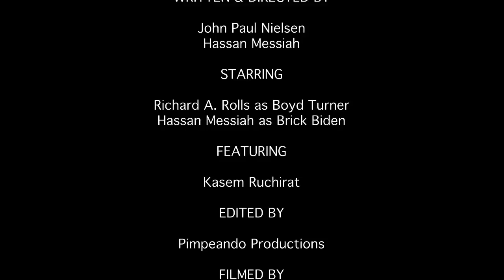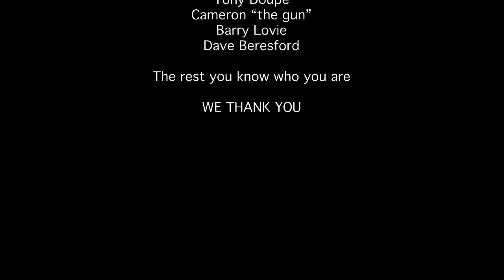SHOVEL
John Paul Nielsen &
Hassan "Cristos" Messiah

Edited by
Pimpeando Productions

Filmed by
John Paul Nielsen with Sony Ex1 in 720/24P